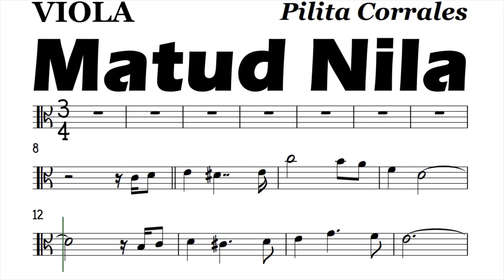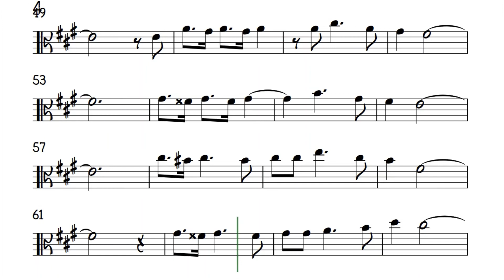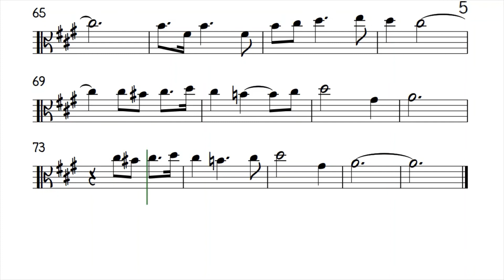Matud Nila Viola Sheet Music Backing Track Play Along Partitura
Pilita Corrales.